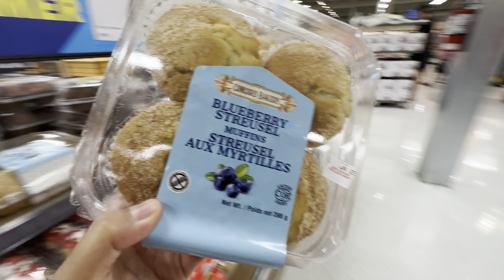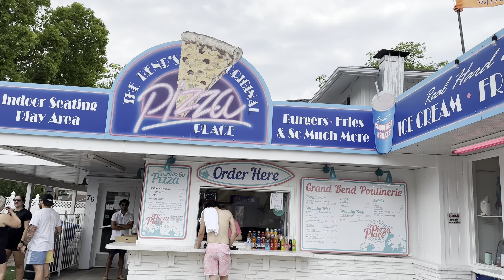Grand bend | Most Visited | Beautiful | Happening | Beach Ontario | Canada 🇨🇦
Hi everyone,